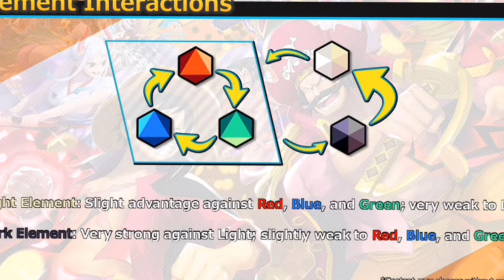One Piece Bounty Rush RUINED EX WHITEBEARD??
Hello it's your boy jforpiece and Today I'm going to be talking about if One Piece Bounty Rush ruined EX Whitebeard